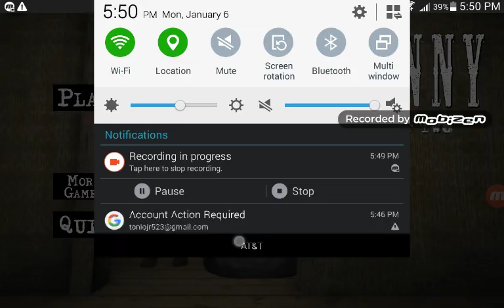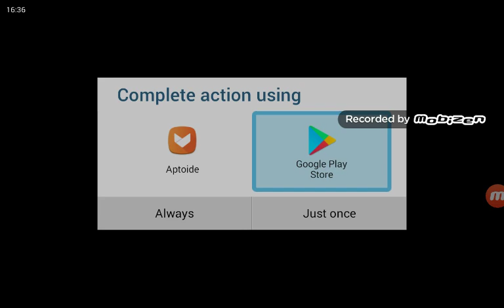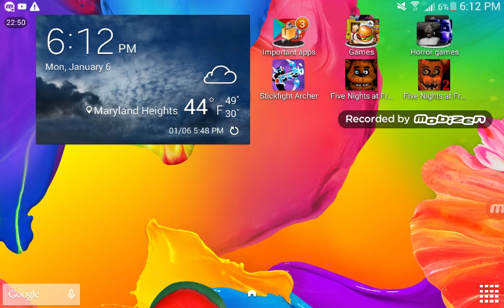Headphone Warning| Granny Chapter Two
Enjoy my gameplay with some screams as I attempt normal mode on Granny Chapter Two.